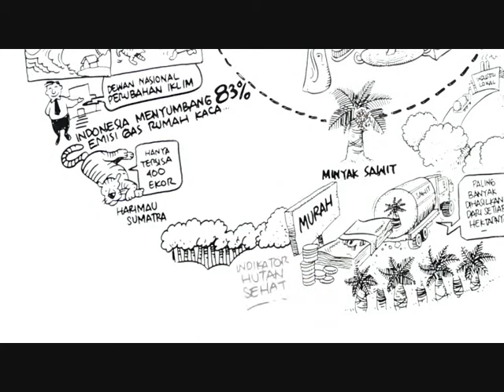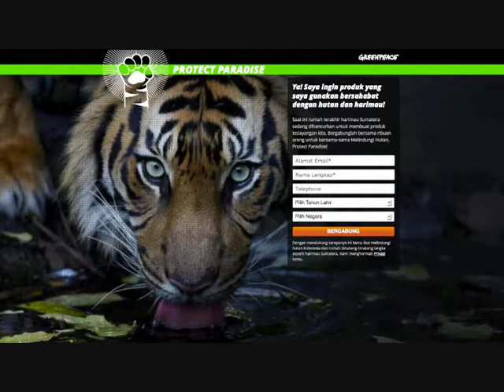Mengenal Minyak Kelapa Sawit dan Kerusakan Hutan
Produk-produk yang kita gunakan sehari-hari seperti sabun, deterjen, kosmetik, biskuit, es krim, coklat dan bahkan biofuel mengandung kelapa sawit. Hampir dua dari sepuluh barang yang ada di rak-rak supermarket menggunakan kelapa sawit sebagai bahan utamanya. Tidak heran permintaan minyak sawit terus meningkat dari tahun ke tahun, dan ekspansi perluasan perkebunan sawit juga meningkat. Minyak sawit dihasilkan tandan sawit yang dipanen dari perkebunan-perkebunan kelapa sawit yang sayangnya dalam banyak hal mempunyai sejumlah masalah seperti: pelanggaran hak asasi manusia, konflik tanah, kerusakan hutan, hilangnya habitat satwa, kebakaran hutan dan sejumlah masalah sosial dan lingkungan lainnya. Permintaan meningkat dan ekspansi tidak terkendali yang membuat kelapa sawit saat ini adalah penyebab deforestasi terbesar di Indonesia. Saatnya kita mendorong industri sawit menjadi bersih, bertanggung jawab terhadap lingkungan hutan dan berkelanjutan bagi masa depan Indonesia